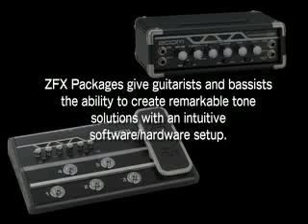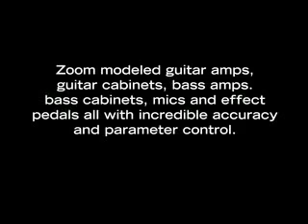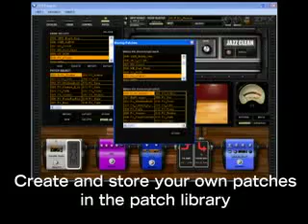Zoom ZFX Guitar System Demo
Zoom ZFX USB guitar System.